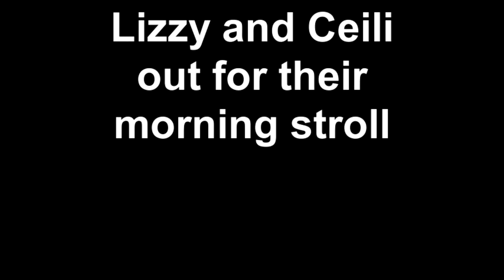Lizzy and Ceili out for their morning stroll